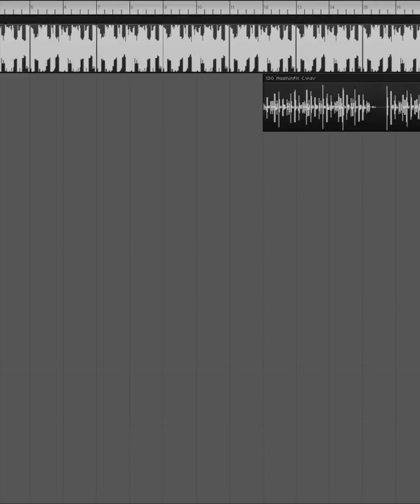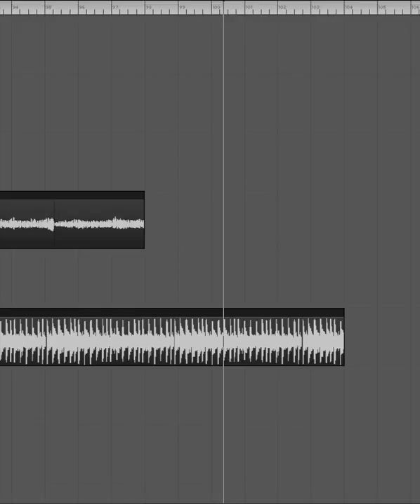Beau's Song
Name:  Sorrowful - Cheerful
Artist: Myself (Beau Semmler)